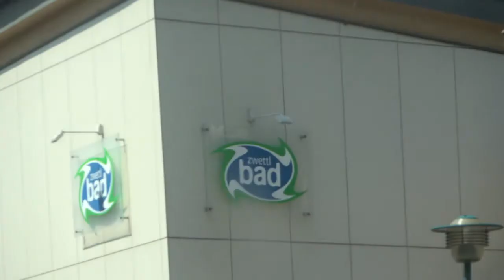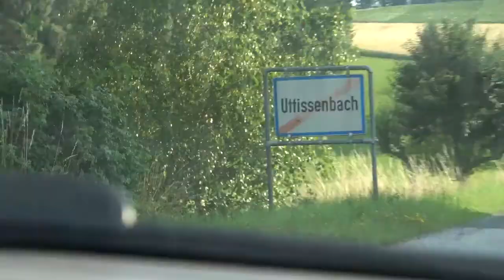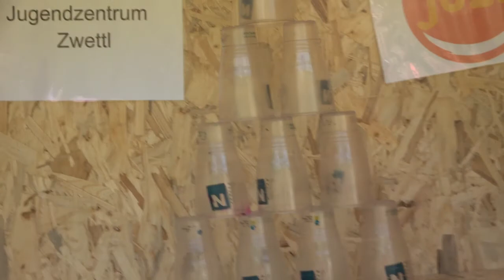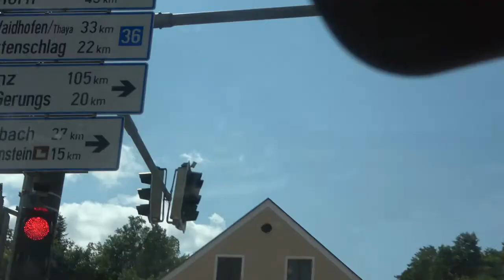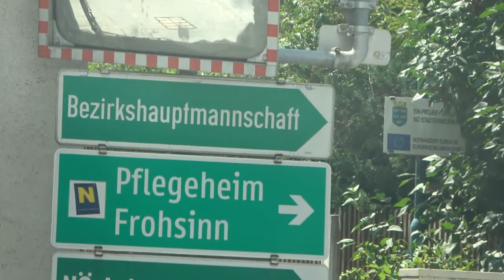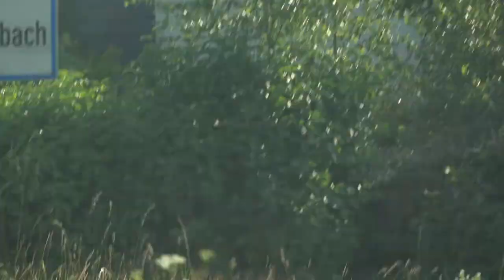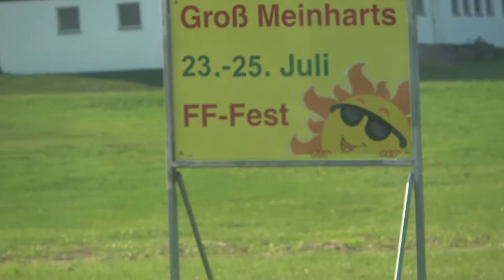LUSTIGE SOMMER , Endlich Sommer! - Schwimmen, Spaß und ganz viel Sonne! Hitze JULI 2021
Mike Kalambay - Mal à l'aise (Clip Officiel)